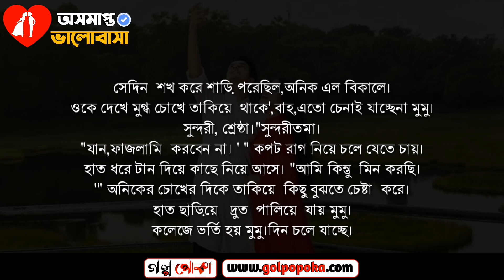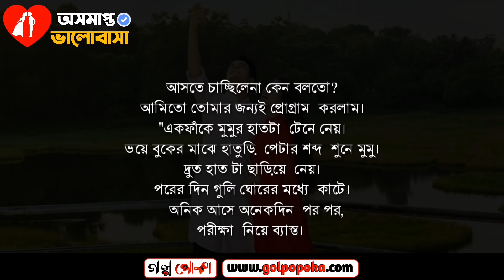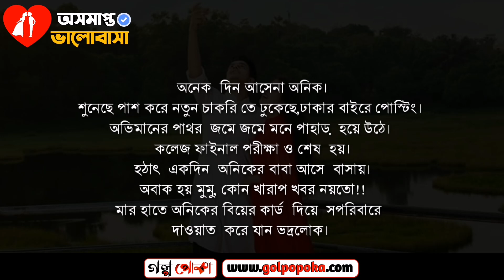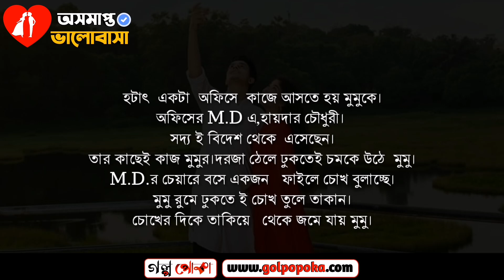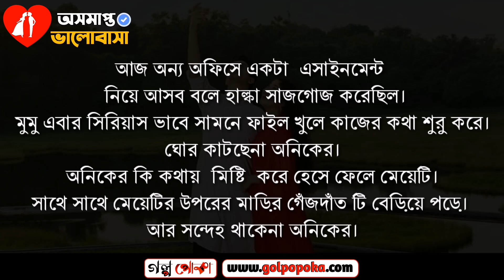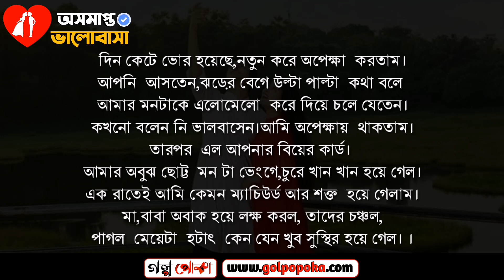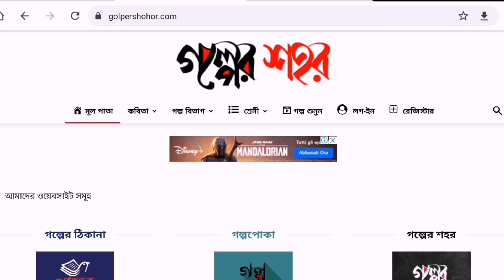প্রতিশোধ|লেখা তাহমিনা খলিল |heart touching love story|কষ্টের গল্প|অসমাপ্ত ভালোবাসা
প্রতিশোধ|লেখা তাহমিনা  খলিল |heart touching love story|অসমাপ্ত ভালোবাসা

হাজার ও গল্প পড়ার জন্য আমাদের ওয়েব সাইটগুলোতে ভিজিট করুন।

অসমাপ্ত ভালোবাসা